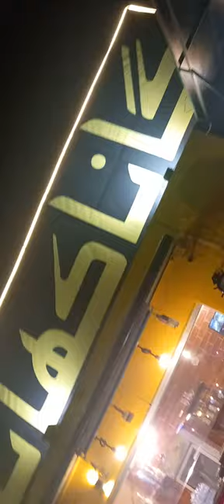Hawaon Main Bahenge | Kalank | Mulazim Hussain | Cover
Mulazim Hussain Singing Live at GANA KHANA CAFE Lahore

To listen to similar artists new songs and Live music video performances in 2022 and 2023, check out our Youtube Channel !